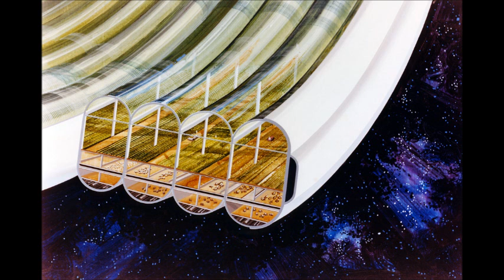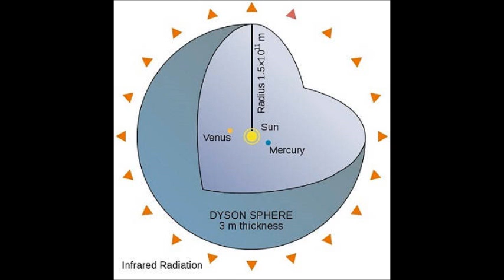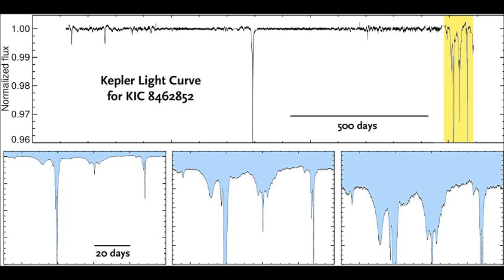KIC 8462852 Alien Megastructure Star Update 10/06/2016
Continuing coverage of the mystery of Tabby's star or KIC 8462852.